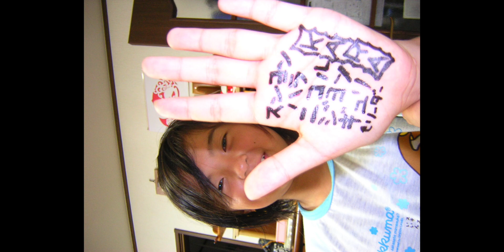尋找照片的主人 - 今天，我要來歸還一些照片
嗨大家好，我是靖霖，今天我要來歸還一些照片
偶然間，在網路上買到一台nikon CCD 數位相機，看到這些照片拍得很溫暖及感動，於是有這個想法。

最後，如果照片的原主人有看到這段影片，我會全數把照片以電子郵件的方式寄給您。
影片因為隱私權的問題，如果原主人希望我刪除是沒有問題的！
偶然、インターネットでニコンのCCDデジタルカメラを購入しました。これらの写真はとても温かく、感動的に撮影されているのを見て、この考えが浮かびました。

最後に、もし写真の元の所有者がこのビデオを見た場合、私はすべての写真を電子メールで送信します。プライバシーの問題で、もし元の所有者が写真を削除してほしいと希望するなら、それは問題ありません。